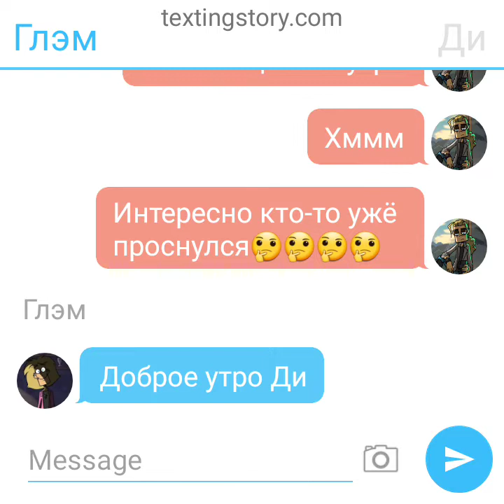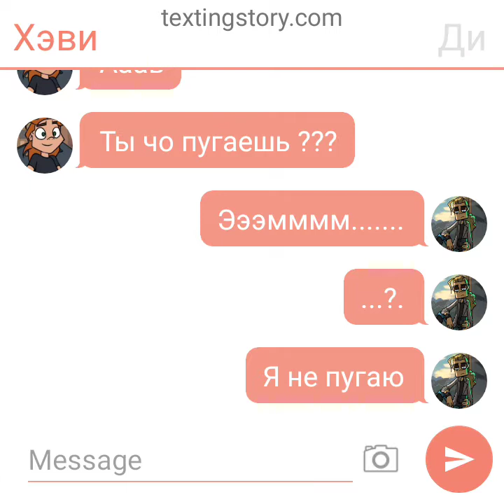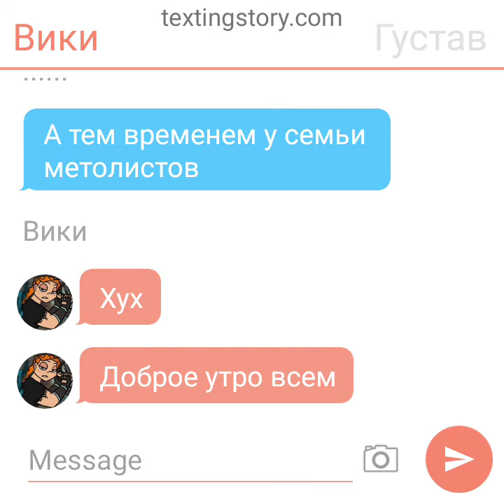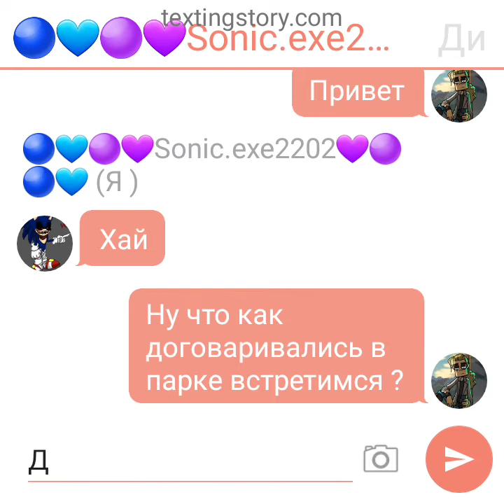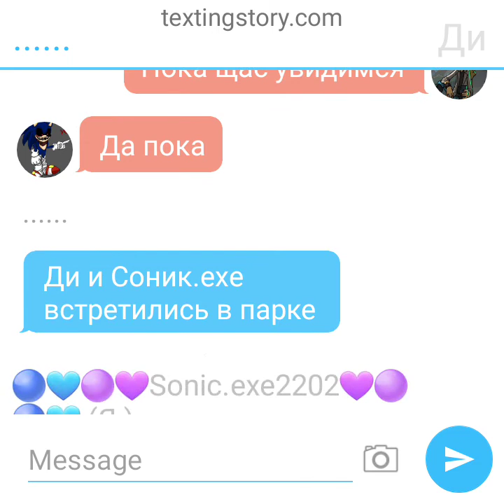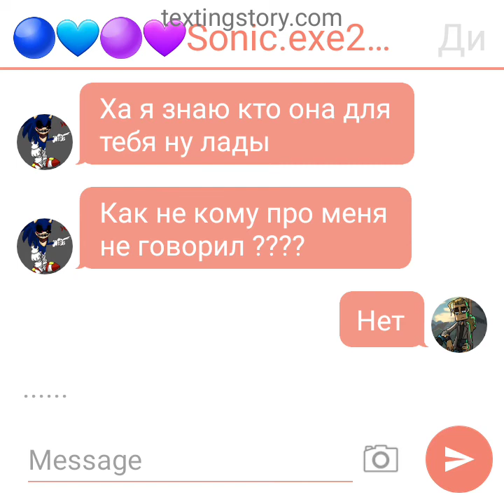перепичка Метал Фэмили